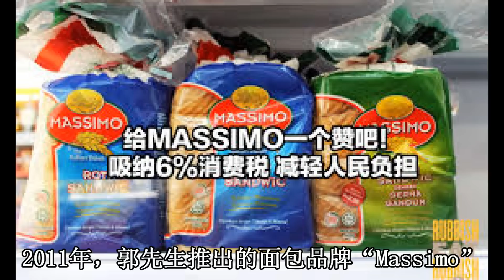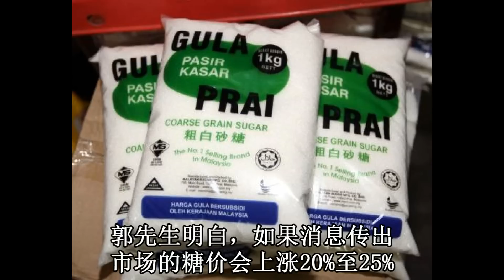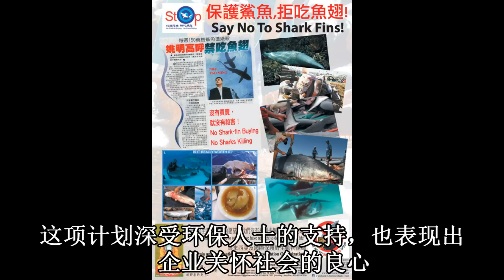5分钟看《马来西亚首富—郭鹤年》香格里拉酒店创办人，125亿美元身家